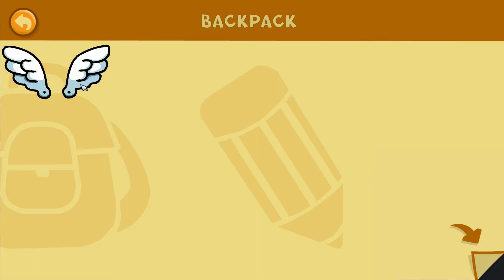Let's Play Scribblenauts Unlimited w/ Tokenlad part 1-Be Creative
I love freedom in games, so I'm solving these puzzles my way! It really helps me out :)